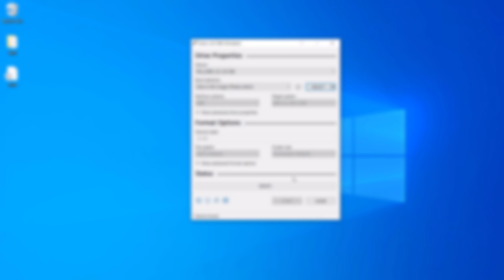Why I've Considered Switching to Linux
Windows 10 has it's fair share of shortcomings and issues, but considering my PC doesn't support it, it may be time for a change.

Music